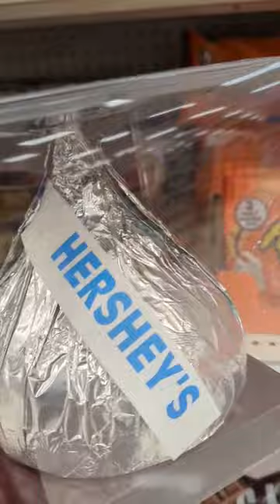went to target and saw this giant Hershey's kisses. diabetes in a box. 🍫🎯